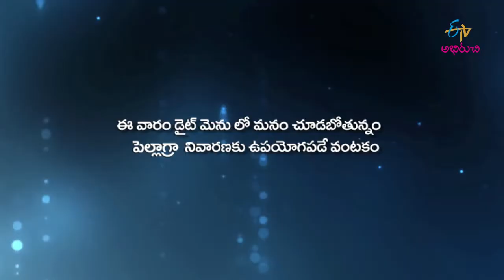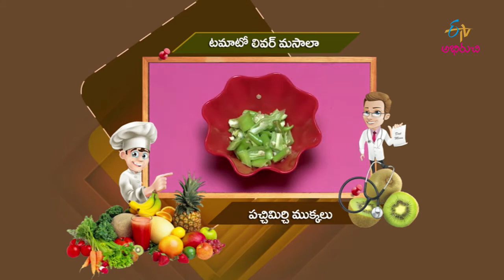Tomato liver fry | Diet Menu | 4th December 2017 | Full Episode | ETV Abhiruchi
Introducing simple,balanced&moderate diet menu for your healthy life style